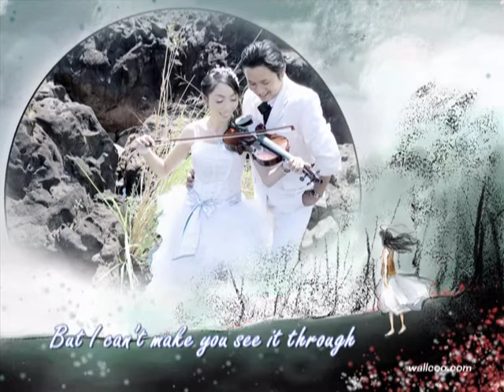FOREVER 4.mpg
FOREVER 4